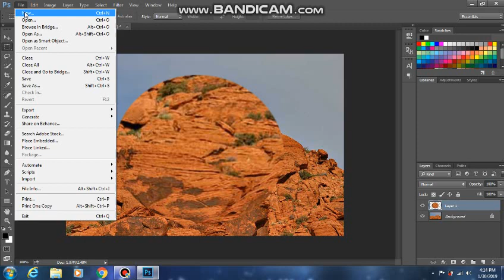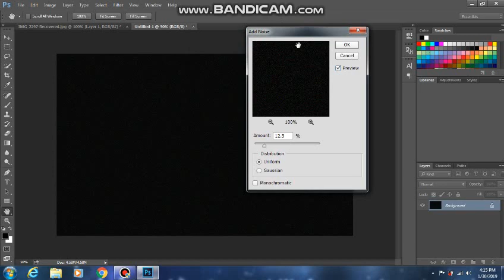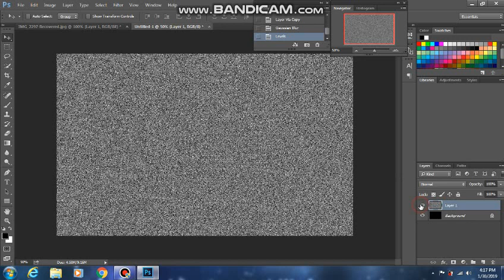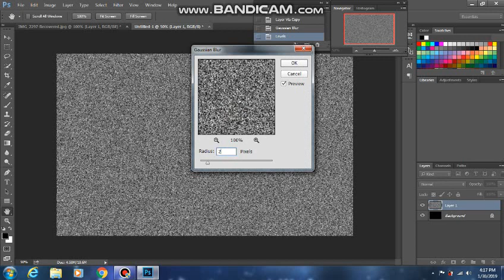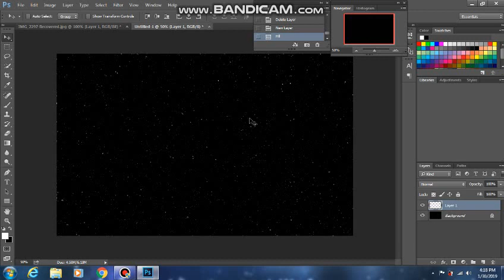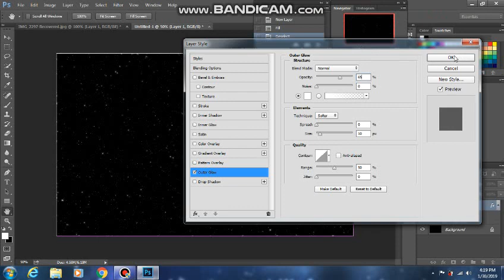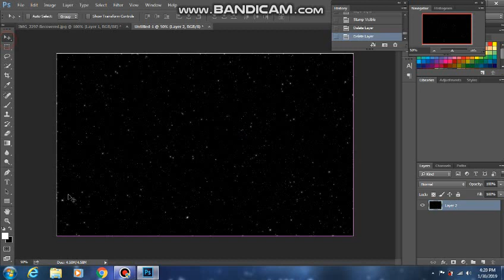Photoshop Stars sky (zvezdano nebo)